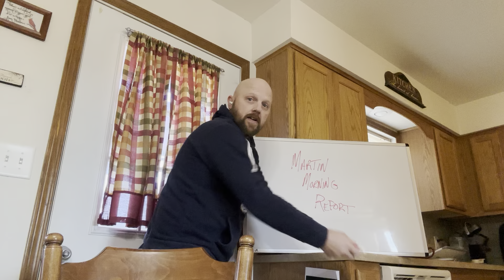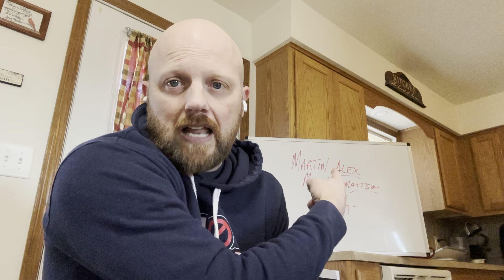KMA Sports: Martin Morning Report (2.23.24)